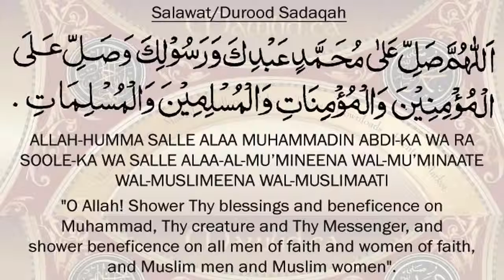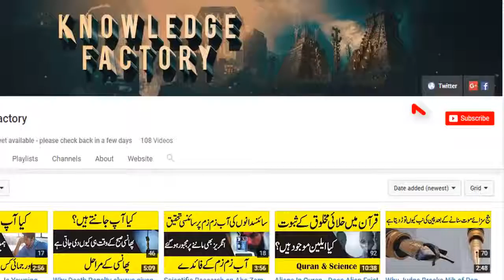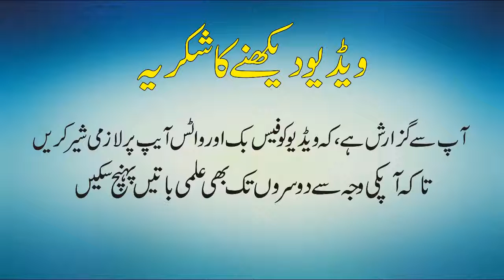Tib e Nabvi And Modern Science Why Prophet SAW Ordered 3 Times to Clean Bed Before Sleep;